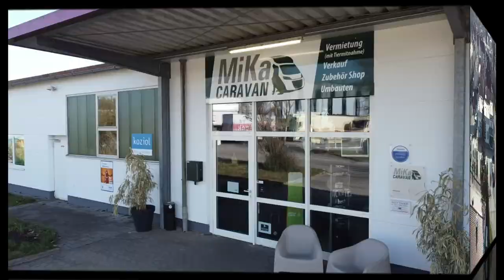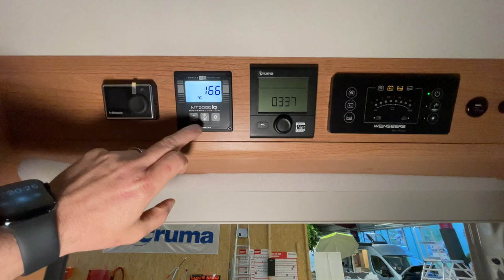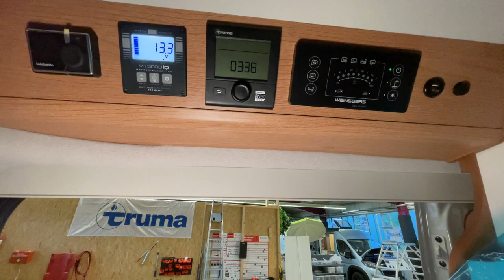Wir verbauen eine Dieselluftheizung von Webasto. | AirTune Luftfilter dürfen auch nicht fehlen.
MiKa Caravan
Heininger Str. 24
91550 Dinkelsbühl